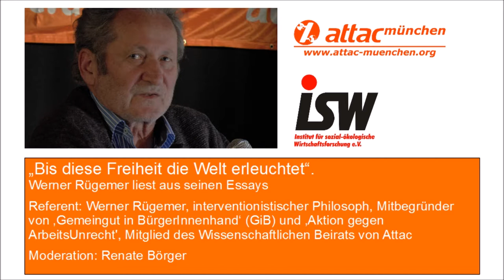"Bis diese Freiheit die Welt erleuchtet" - Werner Rügemer liest aus seinen Essays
Themen:
- Einschätzung zu USA, Trump und Merkel
- U-Bahn-Einsturz in Köln - Bilfinger Berger und seine Eigentümer
- Das ungehörte Reden - Kostenfaktor Arbeit
- Jan Böhmermann - Was darf Satire?
- Martin Schulz, die SPD und Rot-rot-grün
- Andrea Nahles Coup mit dem Deutschen Roten Kreuz

Themen der anschließenden Diskussionsrunde (nicht im Video):
- Europa - Eine Privatisierungsagentur
- NATO - Ein Aggressionsbündnis
- Die Postfaktische Gesellschaft und Strategien dagegen
- Merkel - Auto-Lobbyistin
- Das Europa der zwei Geschwindigkeiten - der Ausstieg einzelner Staaten

Aus seinem Leben als "interventionistischer Philosoph" fasst Werner Rügemer unter dem Buchtitel "Bis diese Freiheit die Welt erleuchtet“ Veröffentlichungen aus drei Jahrzehnten, die ihm nebenbei auch drei Dutzend Gerichtsverfahren einbrachten, zusammen. Dabei geht es einerseits um die großen Fragen im transatlantischen Verhältnis, und andererseits darum, was in Städten, Kirchen, Unternehmen, Finanz-Oasen, Gerichtssälen, Verwaltungen, Redaktionen passiert. Manches aus der verleugneten Geschichte der EU, der BRD, der USA und manches auch aus Köln, des Autors zufälliger Heimatstadt, kommt ans Licht.
Sein Buch versteht Rügemer als Kontrapunkt gegen professionelle Vergessensproduktion und machtgestützte Desinformation. In diesen Vorgeschichten der Gegenwart geht es auch um die Zukunft: »Sie sollen wunde Punkte einer Herrschaft erkennen lassen, der die Zukunft des sich befreienden Teils der Menschheit nicht überlassen werden darf.«

Referent:
Werner Rügemer, interventionistischer Philosoph, Mitbegründer von ‚Gemeingut in BürgerInnenhand‘ (GiB) und ‚Aktion gegen ArbeitsUnrecht', Mitglied des Wissenschaftlichen Beirats von Attac

Moderation:
Renate Börger

Veranstalter:
Attac München und Institut für sozial-ökologische Wirtschaftsforschung e.V. (isw)